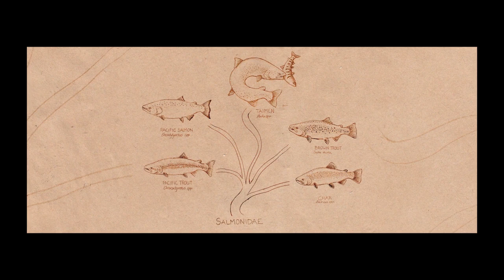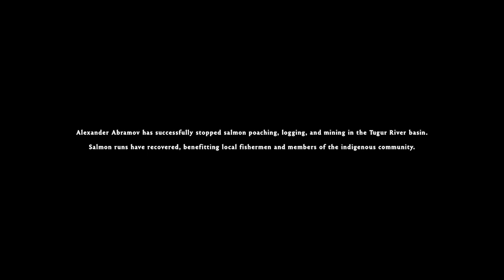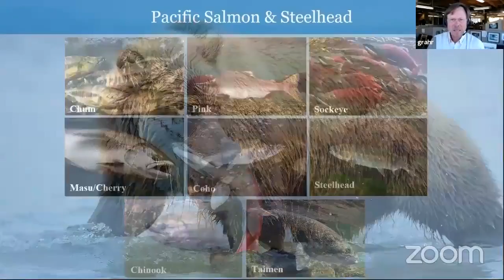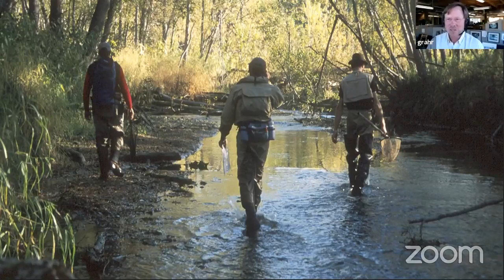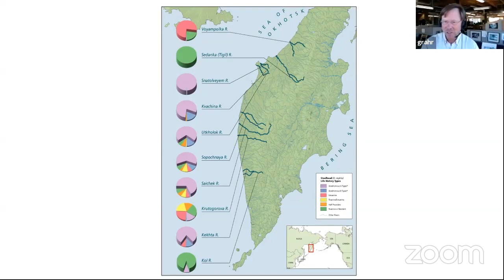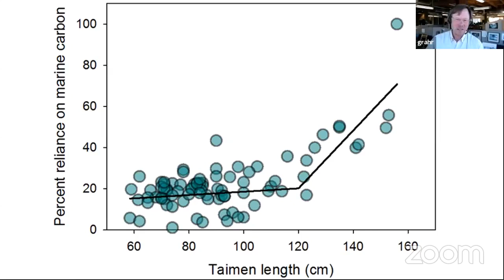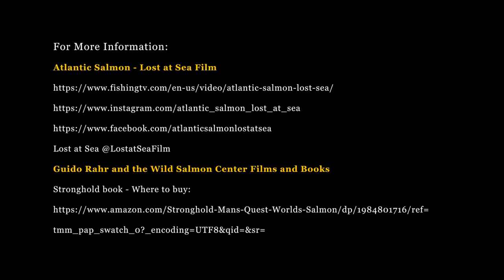The wild salmon rivers of the Russian Far East: science, conservation and fly fishing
The vast wilderness rivers of the Kamchatka Peninsula and the wider Russian Far East produce half of the world's salmon. These prodigious runs support some of the largest densities of brown bears in the world, the spectacular Steller's eagle and many other species. The rivers themselves are remote and difficult to navigate, but hold secrets to the bioproductivity of wild salmon rivers everywhere. Over the last two decades, an intrepid group of Russian and American fly fisherman and field scientists have been exploring these watersheds to unlock their mysteries, finding new races of salmon, char and a giant trout, the Siberian taimen, that's rumored to grow large enough to feed on the adult salmon.

At the same time, the logging of forests, mining and an epidemic of salmon poaching has begun to threaten the salmon runs. Working with local government and Russian conservation leaders, the Wild Salmon Center has been securing the protection of millions to acres, reforming commercial salmon fisheries and opening up new rivers to catch and release fly fishing.

Guido Rahr will screen the short documentary film "River Tigers", and then will take us to this last frontier and its incomparable salmon, trout and char ecosystems.

Under Mr. Rahr’s leadership, Wild Salmon Center has developed scientific research, habitat protection and fisheries improvement projects in dozens of rivers in Japan, the Russian Far East, Alaska, British Columbia and the US Pacific Northwest, raising over $100 million in grants, establishing eight new conservation organizations, and protecting three million acres of habitat including public lands management designations and eight new large scale habitat reserves on key salmon rivers across the Pacific Rim.

Hosted by Club Member Deirdre Brennan.